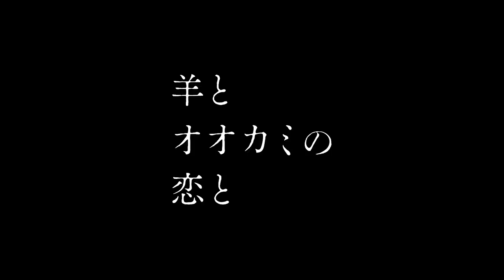Hitsuji to ôkami no koi to satsujin theatrical trailer - Kayoko Asakura-directed movie